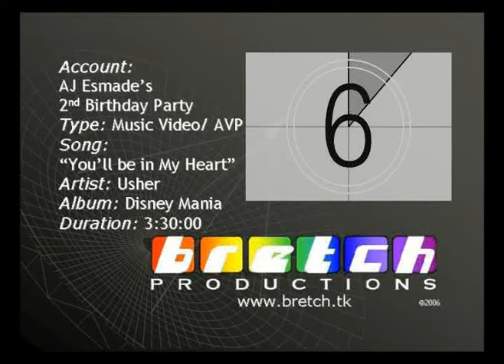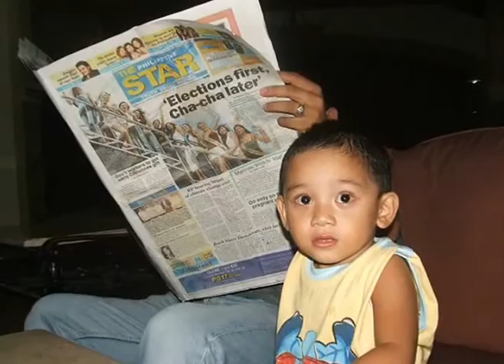You'll Be in my Heart: AJ's 2nd B-Day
AJ Esmade's 2nd Birthday Music Video featuring Usher's "You'll be in my Heart"